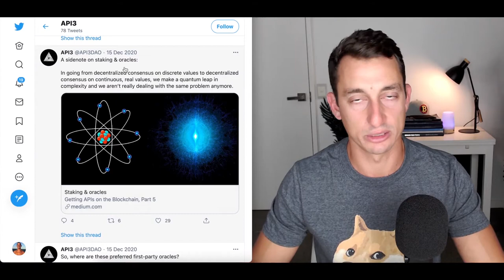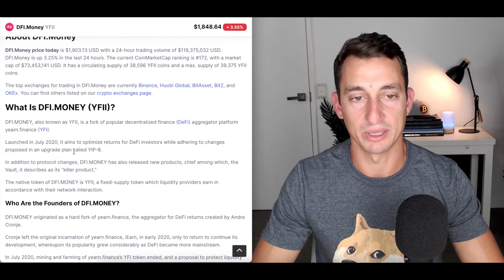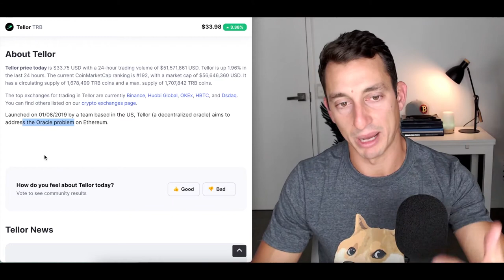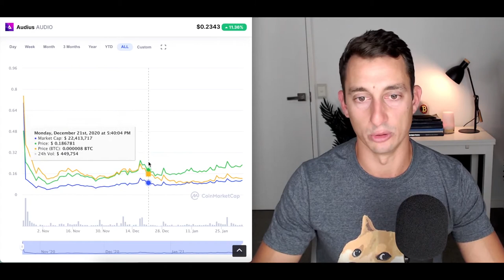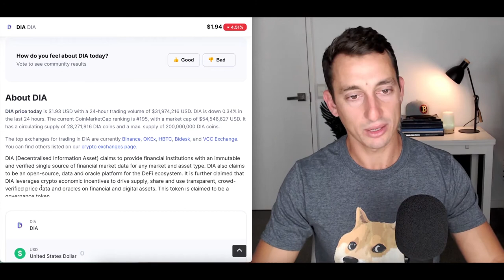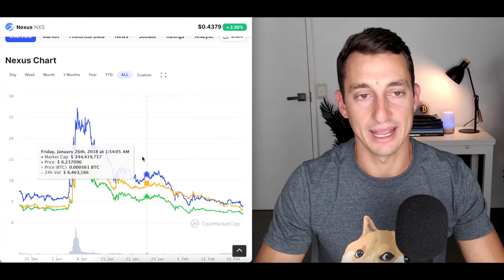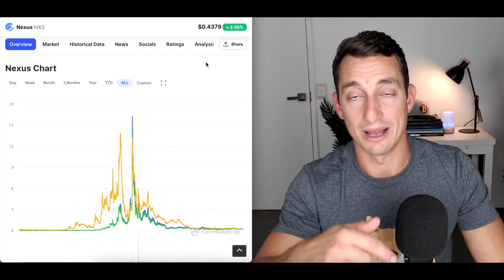My Top 10 Low Cap Altcoin Gems For Alt Season 2021.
Original Video: 10 ALTCOINS FOR 10X GAINS IN ALTSEASON UNDER $100M | Get Rich with Cryptocurrency Now